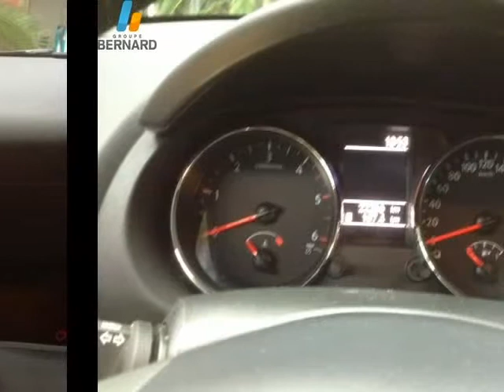Nissan Qashqai occasion en vente à Gray-la-Ville, 70, par RENAULT GRAY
RENAULT GRAY : 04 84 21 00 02

Fiche technique de l'annonce auto n°21465 :
Marque : Nissan
Modèle : Qashqai
Version : 1.5 dCi110 FAP Acenta
Energie : Diesel
Boîte de vitesse : Manuelle
Couleur : night shade
Nombre de portes : 5
Date d'immatriculation : 27/10/2011
Kilométrage : 22 207 km
Prix : 18 990 €

Plus d'info sur la concession RENAULT GRAY du groupe auto Bernard

Voir toutes les annonces de Nissan Qashqai du groupe automobile Bernard